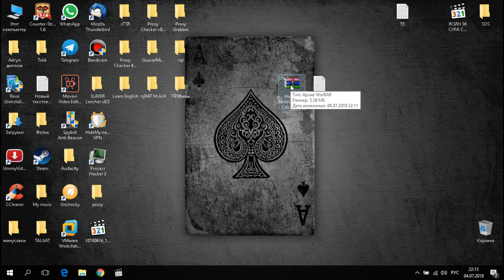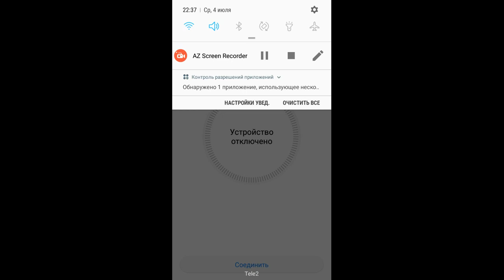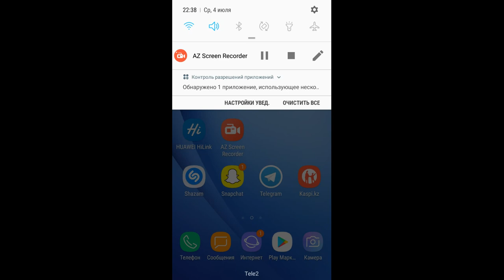HUAWEI E5373 Разблокировка Altel 4G ✅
Пароль --12345
◆ Skype: TITAN22595
           ◆◆◆◆◆◆Рахмет!◆◆◆◆◆◆